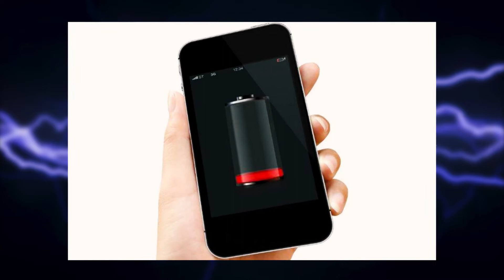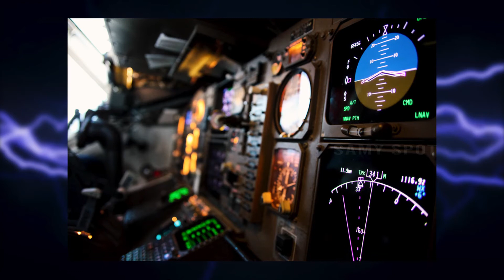Electricity இல்லை என்றால் | என்ன ஆகும் | SERIES | EPISODE 4 | தமிழ் | SAMY VERSION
First of all, people would be bored. Everyone loves to browse the internet, search for memes and feed their boredom with videos and music. Life is full of things that we get from the internet. Electricity helps us access it. We are all connected to each other through the internet and in turn, electricity.
To an average person, 24 hours would not be as troublesome as some people would think. Most importantly, many services integral to the functioning of the society would be put to a halt. Patients in hospitals would suffer severe problems. The stock market would be put on halt. People will have to stay in the dark in the night. Major events will not be able to bebroadcast around the world. The police services would find trouble connecting to the people.
The most one would suffer would be due to the lack of medical services. That might cause a lot of deaths. As it would be the first day, people would expect the power to be back soon, but after a few days, people will definitely start getting paranoid.